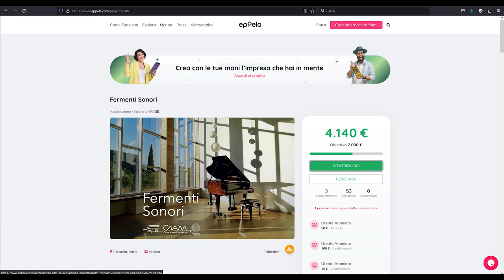Fermenti Sonori Crowdfunding Last Call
Fermenti Sonori 2023 (English version below). Un anno di attività musicale a CasaNave Alle Mura, Tuscania (VT). Due rassegne di tre concerti ciascuna, due workshop abbinati a due degli eventi musicali, un concerto di musica classica a fine anno.

Kinesfera ringrazia gli artisti che hanno collaborato: Clara Graziano, Teresa Spagnuolo, Pina Valentino della Banda della Ricetta; Arturo Stàlteri; Francesco Attesti, Maicol Cucchi, Mauro Maurizi di AB&C Trio; Alfio Antico e Amedeo Ronga; Pejman Tadayon con Elena Mozzetta; Gabriel Aguilera, Fiore Benigni, Karen Gómez del Trio EnCanto; Tullio Forlenza.

Grazie a tutto il pubblico che ha seguito e partecipato attivamente.
Grazie al piccolo team di Kinesfera e a chi a generosamente collaborato in alcuni eventi.

Grazie a Jeanette Vuocolo, Lucrezia Testa Iannilli e Marco Guidi per le immagini foto e video.

Infine grazie e chi ha sostenuto Fermenti Sonori contribuendo alla raccolta fondi sulla piattaforma C'è ancora tempo fino alla mezzanotte del 7 gennaio per diventare sostenitori di Fermenti Sonori 2024 con una donazione di qualsiasi entità!

Fermenti Sonori 2023. A year of musical activity at CasaNave Alle Mura, Tuscania (VT). Two festivals of three concerts each, two workshops combined with two of the musical events, a classical music concert at the end of the year.

Kinesfera would like to thank the artists: Clara Graziano, Teresa Spagnuolo, Pina Valentino of Banda della Ricetta; Arturo Stàlteri; Francesco Attesti, Maicol Cucchi, Mauro Maurizi of AB&C Trio; Alfio Antico and Amedeo Ronga; Pejman Tadayon with Elena Mozzetta; Gabriel Aguilera, Fiore Benigni, Karen Gómez of Trio EnCanto; and Tullio Forlenza.

Thanks to all the audience who followed and actively participated.
Thanks to the Kinesfera's Little Team and those who generously collaborated in some events.

Thanks to Jeanette Vuocolo, Lucrezia Testa Iannilli and Marco Guidi photo and video.

Finally thanks and those who supported Fermenti Sonori by contributing to the fundraising on the platform There is still time until midnight on January 7 to become a supporter of Fermenti Sonori 2024 with a donation of any size!